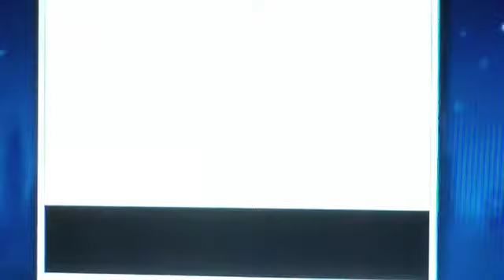Pokemon Soul Silver Part 98-Route 3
in this part i head over to route 3 and battle the trainers there but not all of them so i will get 2 mt.moon in the next part